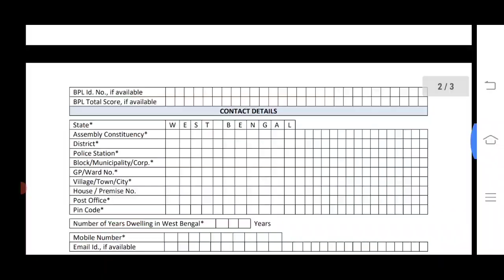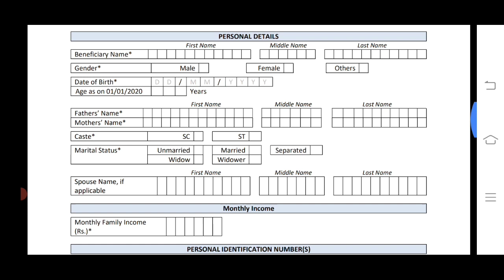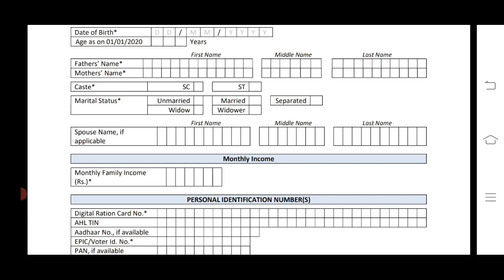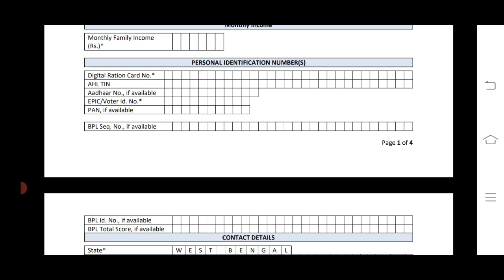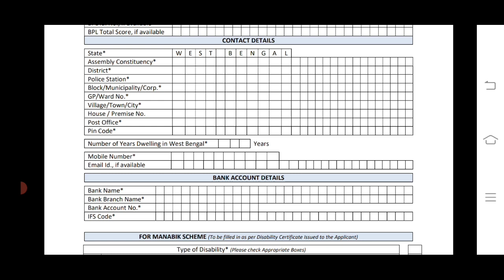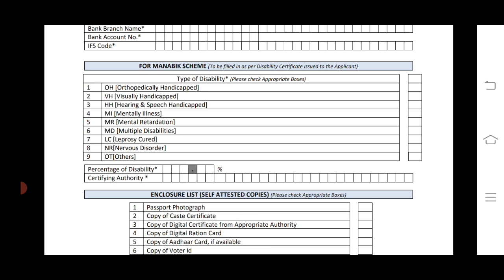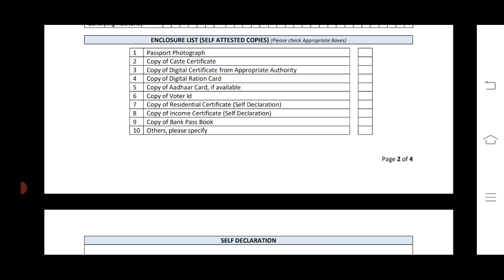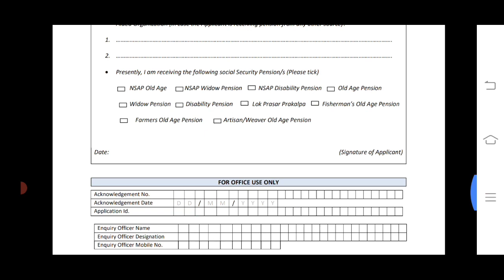মুখ্যমন্ত্রী মমতা দিচ্ছে মাসে 1000 টাকা || Jai Bangla Pension Scheme Form Fill Up || Taposili Bandhu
Jai Bangla Pension Scheme Form Fill Up 2021
Jai Bangla Pension Scheme Form Download
Jai Bangla Prokolpo Application
Status Check Jai Bangla Pension Scheme 2021
jai bangla prokolpo full application process
Jai Bangla Scheme All Details
Mamata Banerjee Lakshmir Bhandar Scheme
দুয়ারে সরকার ফর্ম ফিলাপ 2021
বিধবা ভাতা ফর্ম ফিলাপ 2021
বার্ধক্য ভাতা ফর্ম ফিলাপ 2021
west bengal all scheme 2021
jai bangla prokolpo application process online 2021
form fill up manabik pension scheme 2021
জয় বাংলা প্রকল্পের ফর্ম ডাউনলোড
Jai Bangla Pension Scheme Video by Sarkari Karmasangsthan
কৃষক বন্ধু প্রকল্পের আবেদন 2021
লক্ষীর ভান্ডার ফর্ম ফিলাপ 2021
জয় জোহার প্রকল্প আবেদন 2021
তপশিলি বন্ধু প্রকল্পে আবেদন 2021